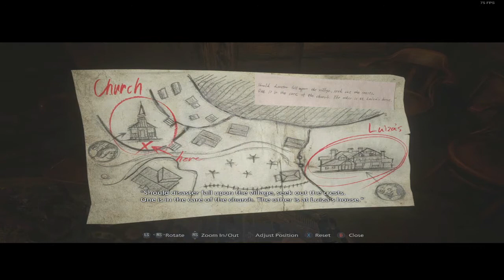Resident Evil Village Ep 2